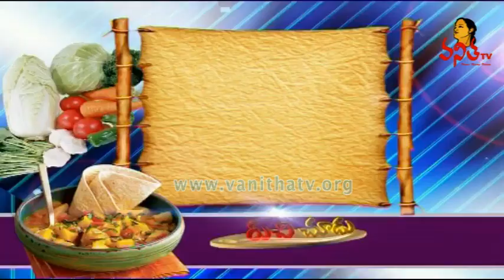Chukkakura Chicken Curry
How to Make Gongura Chukka Koora Chicken Curry